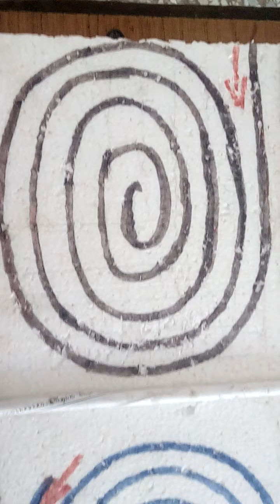July 25, 2020